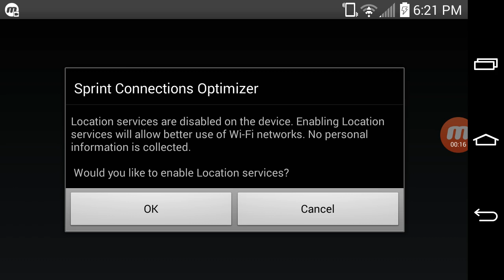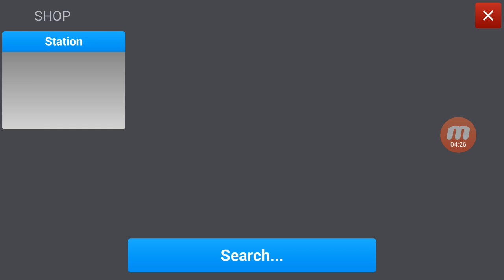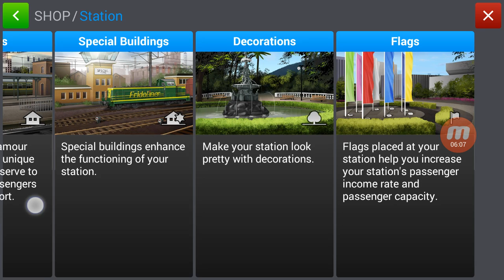Lets Play Train Station The Game On Rails E1